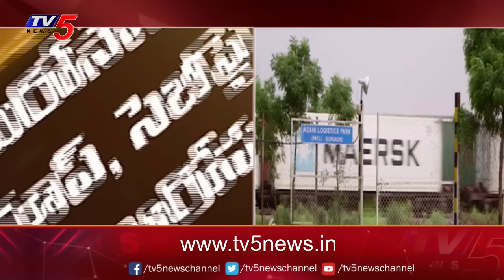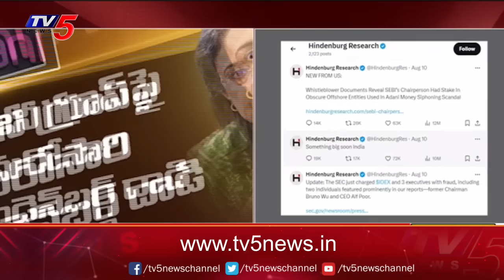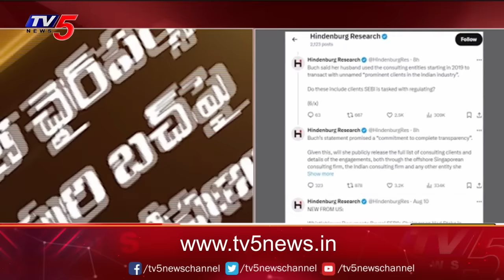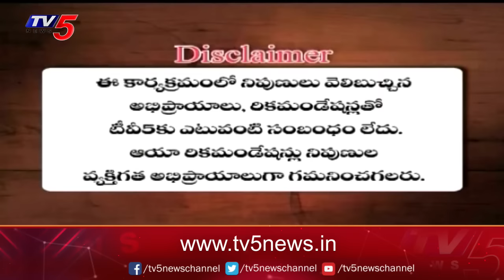Business Breakfast | Stock/Share Market News | 12-08-2024 | TV5 Money